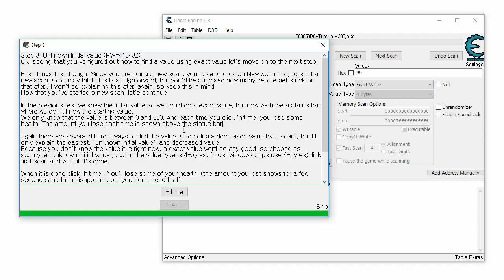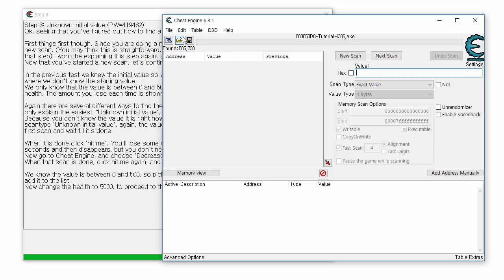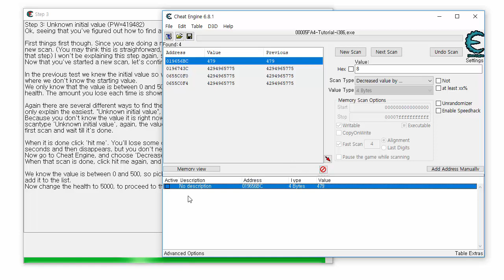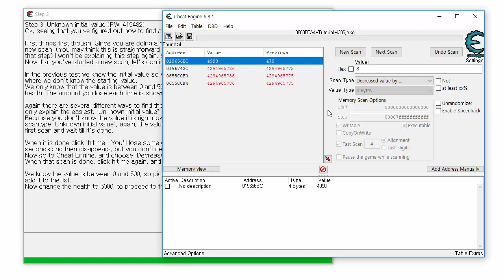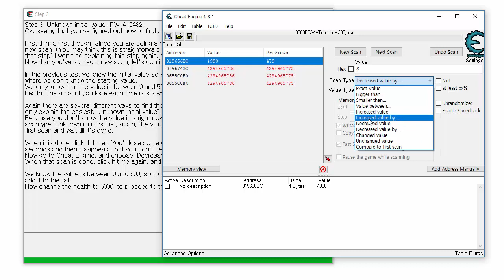게임 메모리 해킹: 치트 엔진(Cheat Engine) 튜토리얼 3단계 해결하기 (Game Memory Hacking Tutorial by Using Cheat Engine #4)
게임 메모리 해킹: 치트 엔진(Cheat Engine) 튜토리얼 3단계 해결하기 (Game Memory Hacking Tutorial by Using Cheat Engine #4) 강의 동영상입니다. 이번 강의에서는 치트 엔진 튜토리얼 3단계를 함께 풀어보는 시간을 가집니다.